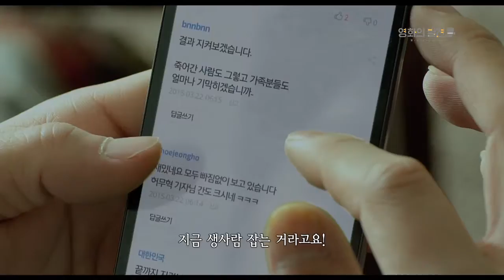[스크린] 영화의 발견 인터뷰 - 특종:량첸살인기 팀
영화의 발견 인터뷰 - 조정석, 이미숙, 이하나, 그리고 배성우 편
- 영화 '특종: 량첸살인기' 팀 배우 조정석, 이미숙, 이하나, 배성우 인터뷰